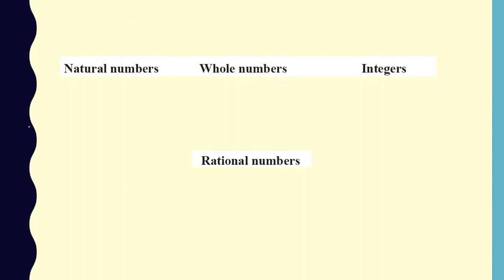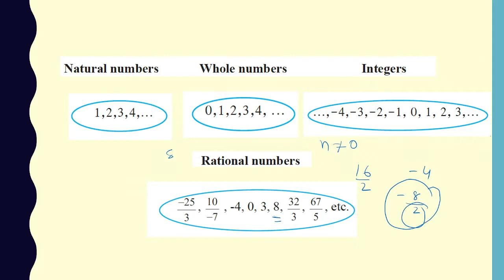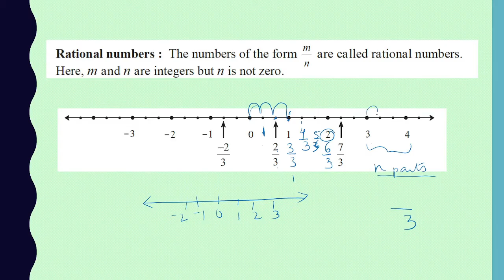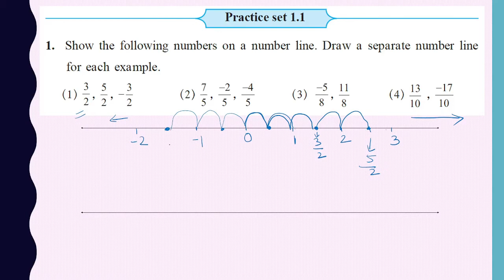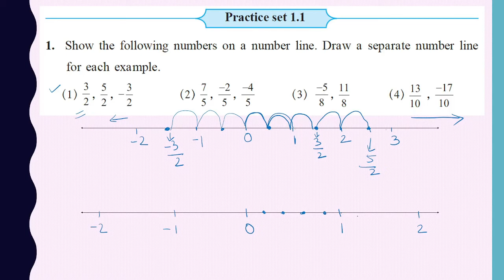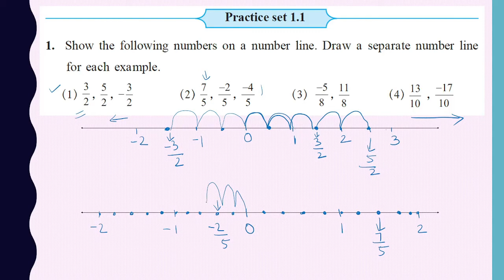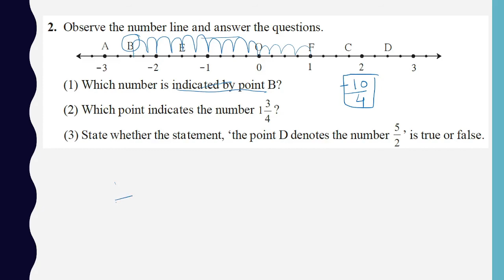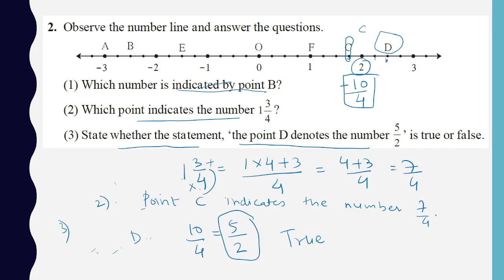Class 8 Maths Practice Set 1.1 Chapter 1 | Rational and Irrational Numbers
Hii dear students, I bring you a video of
Class  8 Maths chapter 1 Rational and Irrtaional Numbers.
This video explains what is a Rational numbers?
How rational numbers can be represented on number line.

class8maths 8thmaths rationalnumbers irrational numbers